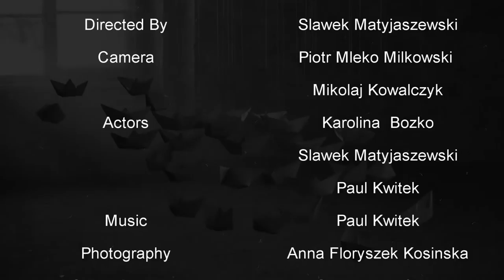Paper Boats Of Time - Paul Kwitek & Sławek Matyjaszewski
Paul Kwitek "Paper Boats Of Time"
Directed by : Slawek

Teledysk powstał w ramach współpracy muzyka Paula Kwitka oraz rzeźbiarza Sławka Matyjaszewskiego. Punktem wyjścia była instalacja Papierowe łodzie czasu stworzona w sali balowej pałacu w Kijanach w lutym 2016 r. Salę balową w 1880 r. polecił zbudować właściciel pałacu Stanisław Sonnenberg dla swej córki Zofii. Pojawiająca się w teledysku dziewczyna w białej sukience nawiązuje do jej postaci. Pałac w Kijanach leży nad malowniczą, meandrującą rzeką Wieprz. Należy pamiętać że w dawnych czasach Wieprz był rzeką spławną. "We dworze były łodzie przygotowane do transportu rzecznego. W spichlerzach budowanych nad rzeką gromadzono zboże. Towary spławiano drogą rzeczną stąd aż do Gdańska, co bogaciło dwór i jego mieszkańców." Akcja teledysku toczy się w kilku wymiarach czasowych jednocześnie a jego dalsza kontynuacja nie jest wykluczona. Człowiekzwalizką w drodze a droga długa jest ...

Reżyseria: Sławek Matyjaszewski
Kamera: Piotr Mleko Miłkowski, Mikołaj Kowalczyk
Muzyka: Paul Kwitek
Aktorzy: Karolina Bożko, Sławek Matyjaszewski, Paul Kwitek
Foto: Anna Floryszek-Kosińska
Podziękowania: Małgorzata Przegalińska, Zenon Kosiński - Pałac Sonnenbergów w Kijanach

Zdjęcia instalacji w sali balowej pałacu Sonnenbergów w Kijanach.